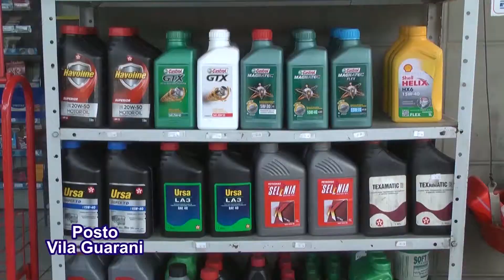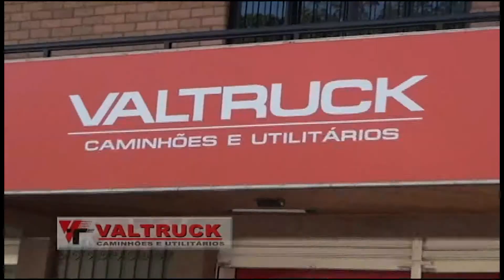TVC Canal 06 - Momento de Reflexão 23 06 2017